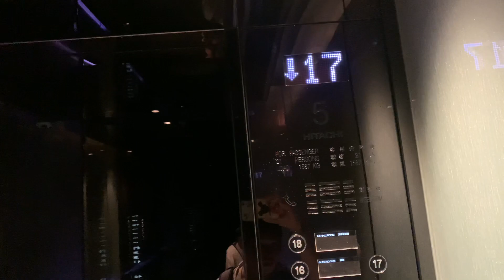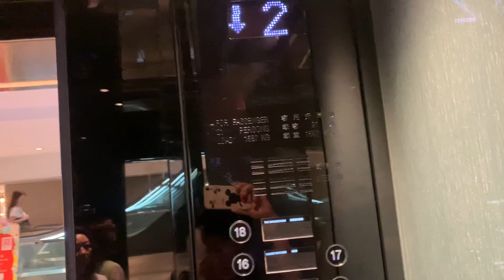【兒童節快樂】｜【清明節】尖沙咀美麗華廣場二期 – 美麗華酒店HITACHI高速貨用升降機（５號升降機，停酒店各層）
美麗華酒店（英語：The Mira Hong Kong，舊稱Miramar Hotel 及 Hotel Miramar Hong Kong），位處於香港九龍尖沙咀彌敦道118至130號，為香港的一間酒店，1957年開幕，共提供492間客房，包括56間套房及8間特色套房。建築師為朱彬。酒店由美麗華酒店企業管理。美麗華酒店鄰近港鐵荃灣綫尖沙咀站、屯馬綫尖東站及中國客運碼頭，往來港鐵東鐵綫／屯馬綫紅磡站只需15分鐘。

1911年至1925年，原美麗華酒店的原址是西洋波會會址，後來球會遷至京士柏。

美麗華酒店（Hotel Miramar）於1948年開業，是香港戰後第一所酒店，有32間房間。1953年，酒店再增加160間房間。1957年，香港富商、景褔珠寶創辦人楊志雲等人於1957年從西班牙教會購入酒店，並聯同何善衡博士創立美麗華酒店企業有限公司。美麗華酒店原位於金巴利道北面，為當時首間由香港華人經營的高級酒店，1979年6月第二層地庫開設楊氏蠟像院，不過蠟像被歹徒惡意破壞，該院在1979年12月停業。位於金巴利道南面的酒店新翼於1977年落成，前身是1952年開幕的樂宮戲院(Princess Theatre)及更早1900年代初建成的「嚤囉村」（Punjab Buildings），1964年，英國披頭四樂隊曾在樂宮戲院表演一場。戲院於1973年結業。

直至1980年代，楊氏家族下一代無意繼續經營，便將股權賣給李兆基。酒店舊翼三座大樓於1988年拆卸，於1993年至1997年重建成今日的美麗華廣場。直至2006年起，李家誠為上市公司美麗華酒店的董事總經理。在2007年酒店大翻新前，酒店地庫為Shooters 52美國餐廳；地下為公主吧 Princess Bar 及The Atrium餐廳；一樓為東宮中菜館、三樓為商務印書館。

2007年年中，逾50年歷史的尖沙咀美麗華酒店，斥資逾400,000,000元翻新大革新，酒店重新命名為「The Mira」，走時尚型格路線，全新首批120間客房於2008年年中翻新完成。除配備電腦及娛樂二合一組合，更是香港首間酒店提供免費本地手提電話服務，一個電話接通酒店房間及戶外使用。

酒店內492間客房主要分四種色調，有綠色、紅色和銀色，貴賓樓層用深紫色，套房更有白色選擇。每間房間都有名師ArenJacobsen設計的蛋形座椅，更配備500G藍光碟個人電腦及娛樂組合，透過40英寸高清電視，可免費WiFi上網，看新聞、查詢航班資訊等。

酒店內的餐廳也進行大革新，地下大堂中庭The Atrium餐廳結業後，於2008年5月改建為Yamm日本菜餐廳，餐廳由Colin Cowin設計。與一般酒店餐廳不同，自助餐設有點菜服務。大堂也設有Room One Bar & Lounge酒吧及售賣自家製朱古力和咖啡專門店COCO專門店。

到了2009年，三樓商務印書館原址改建為多個宴會室及國金軒。國金軒更於2010年列入2011米芝蓮香港澳門指南新上榜的二星餐廳。

五樓設WHISK餐廳，並且可直接通往酒店五樓的露天花園酒廊Vibes。

地址：香港九龍尖沙咀彌敦道118號美麗華廣場二期 – 美麗華酒店（2017年5月前稱美麗華商場二期）

本機停靠樓層：B3, B1, G, 1-3, 5-12, 15-18（18層）

酒店設有六部客機（其中兩部較細）、3部貨機，全數採用了日立DCGL型號，同場也設有一部觀光升降機，屬後期加裝，不過改用了VFI型號。

然而，隨著酒店2007年的翻新工程，大部分升降機也陸續被翻新（惟觀光升降機延至2009年才翻新）。翻新後設備全數改用通用件，包括機外的Everbright EB2000-RBL呼喚按鈕（部分樓層採用Dewhurst US95）、機內的Dewhurst US91按鈕和Vander LED樓層顯示，機外則只設上落指示燈。

This lift serves: B3, B1, G, 1-3, 5-12, 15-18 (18 floors)

HITACHI High-speed Goods Traction Elevator, Mira Place 2 - The Mira Hong Kong (formerly Miramall 2 in May 2017), 118 Nathan Road, Tsim Sha Tsui, Kowloon, Hong Kong